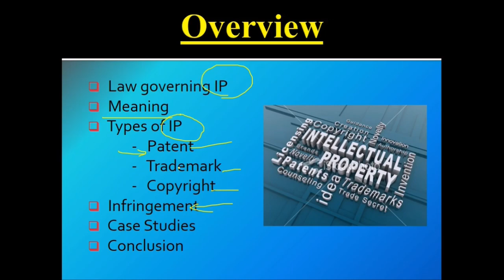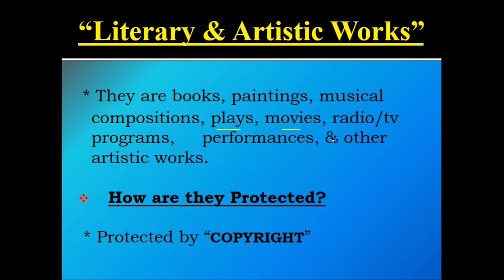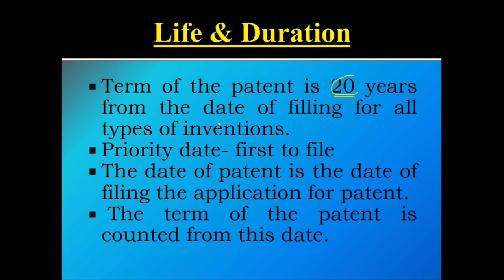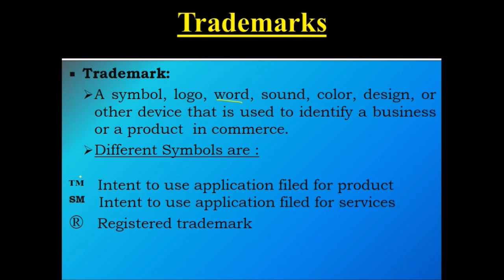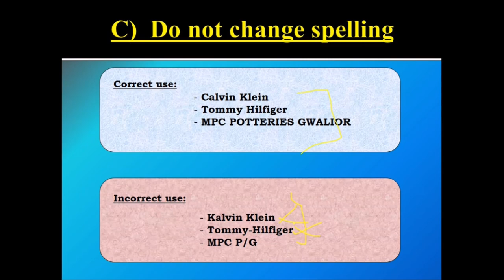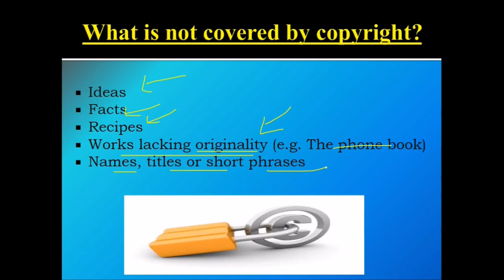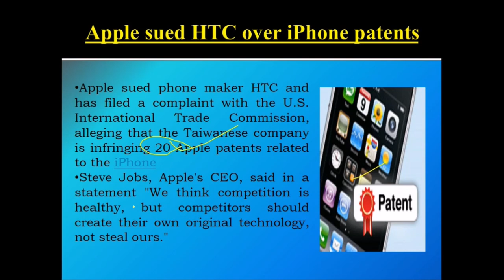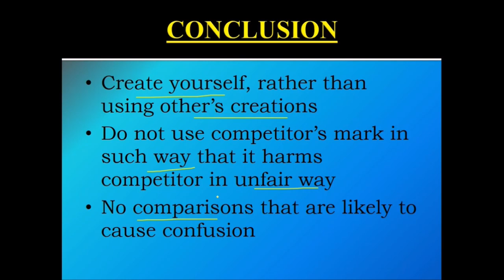What ARE PATENTS | What ARE COPYRIGHTS | What ARE TRADEMARKS | PATENTS COPYRIGHTS & TRADEMARKS HINDI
C: The Complete Reference by McGraw Hill Education
Let us C Solutions by BPB Publications
Programming in C & C++ by S Chand & Company
Buy Software engineering books:
Software Engineering by Pearson Education
Software Engineering: Principles and Practices by Oxford

patent in hindi meaning,PATENTS COPYRIGHTS AND TRADEMARKS,patent act 1970 in hindi,what is patent in hindi,patent in hindi,copyright in hindi,what is copyright in hindi,introduction,education,basic,how,simple,computer,software,patents,trademark (legal subject),copyright,trademark,best,patent law in hindi,patent law in india in hindi,patent lecture in hindi,how to claim copyright on youtube in hindi,what is copyright in hindi language,what is copyright,what is patent